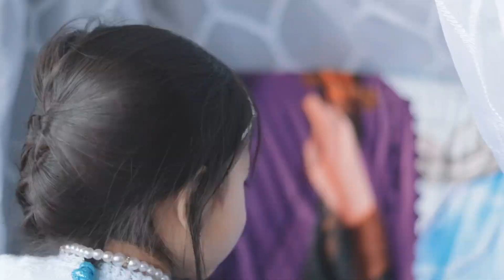DRESS UP DAY | with Elsa 👑